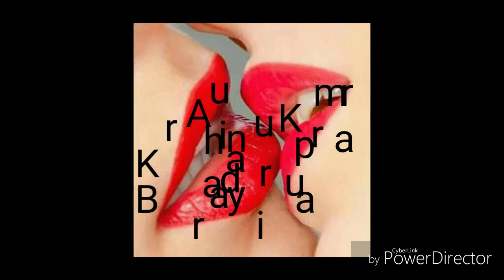Khairapur Bardiya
Hindi song